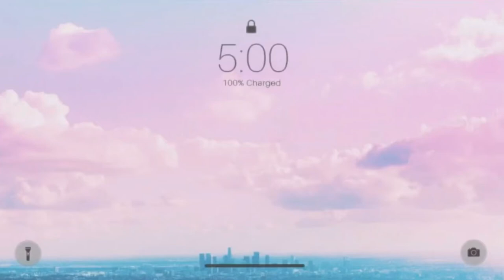THE TERRIFYING CASE OF MR CRUEL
Hey cuties 😚😚 English is not my first language and I'm pretty sure I butchered half of the words I said but I hope you can still enjoy! Let me know what you would like to see next and any remark you may have.
Love,
Zozo

Credit for the intro/outro templates goes to @Jillian Noreen